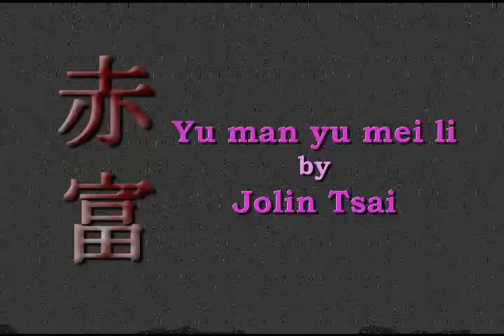愈慢愈美丽 Yu man yu mei li - 蔡依林 Jolin Tsai - new orchestration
Re-upload from former channel. Another test in up beat, as I can try different drum/percussion tricks. This version is not very different from original, mine is heavier and with more complex and heavy drum line. Could possibly be singable after some brushing, but seems it's not singable at all in this state.

Love to sing Chinese songs ?

Full instrumental version built upon piano scores found online with Korg M50 workstation.

Please comment and rate my works ti help me improve.

Agit said : the drum line is a bit loud loh ^___^ yeah, this one needed to be brushed so I can sing on it xD Yay